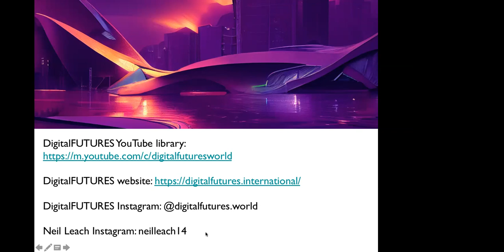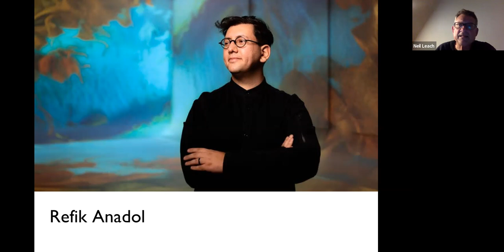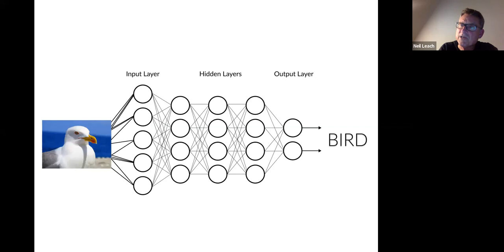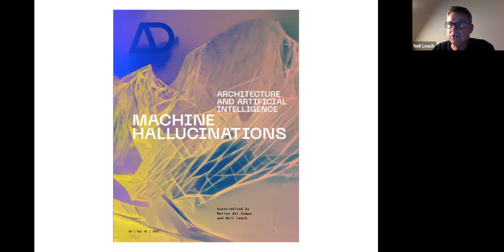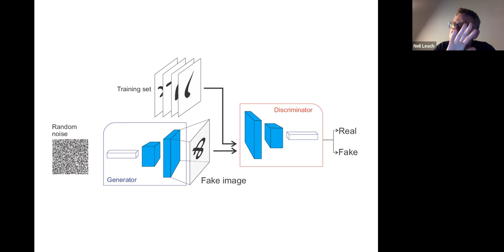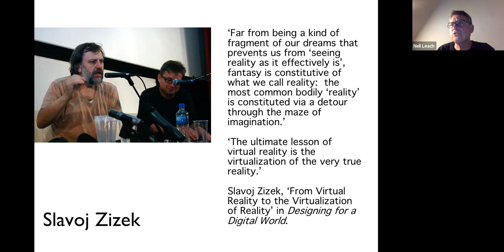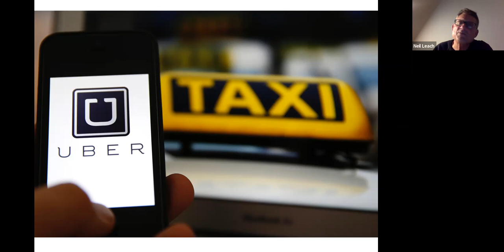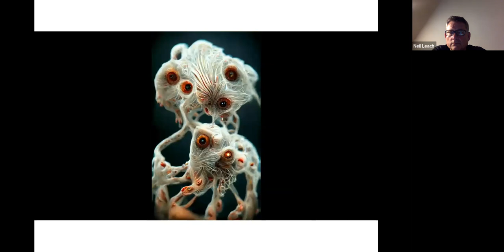Do Robots Dream of Digital Sheep? 2023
This lecture starts off by introducing the theme of artificial life forms and 'dreaming' through the lens of the movie, Blade Runner, based as it is on the novel by Philip K Dick, Do Androids Dream of Electric Sheep? It then looks at how Refik Anadol, who was inspired by Blade Runner, sought to make the Walt Disney Concert Hall 'dream' by projecting AI generated animations on to the facade - the symbolic moment, it could be argued, when AI met architecture.

The next three sections then address:
1. Machine Hallucinations - how AI can 'hallucinate' images?
2. Reality as a Controlled Hallucination - how neuroscientists are now arguing that we our understanding of reality is a 'controlled hallucination'.
3. Hallucinating Architecture - do we 'hallucinate' buildings, like neural networks, based on our 'training' as architects?

Can we draw connections between the controlled hallucinations of the mind and the 'hallucinations' of AI? And can we therefore assume that architects have been trained to 'hallucinate' buildings in a manner not so dissimilar to how AI is trained to 'hallucinate' images?

The lecture ends by asking whether AI can become a mirror to help us understand how the mind of the architect operates.

DigitalFUTURES Instagram: @digitalfutures.world